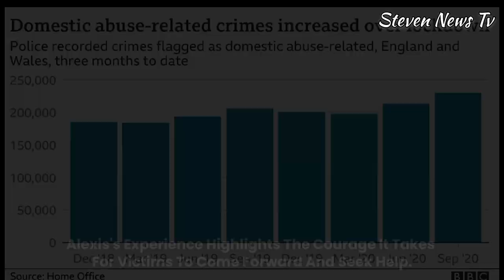Miss Kansas' Brave Revelation | Beauty Queen's Battle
Miss Kansas' Brave Revelation | Beauty Queen's Battle | Behind the Crown: A Survivor's Story | Breaking the Silence: Miss Kansas Speaks Out |

• Miss Kansas Exposes Domestic Abuse in Beauty Pageant World
• From Crown to Courage: Alexis Smith's Inspiring Journey
• The Dark Side of Glamour: Miss Kansas and Domestic Abuse
• Beauty Pageant Exposed: A Survivor's Fight for Justice

Miss Kansas, Alexis Smith, shocked the world when she bravely revealed her experience with domestic abuse during the pageant. This video delves into her story, shedding light on the dark side of the glamorous beauty pageant industry. Join us as we explore the impact of her revelation and the importance of supporting survivors.